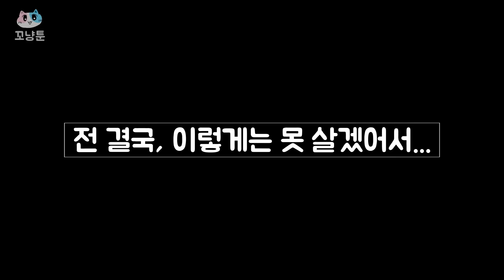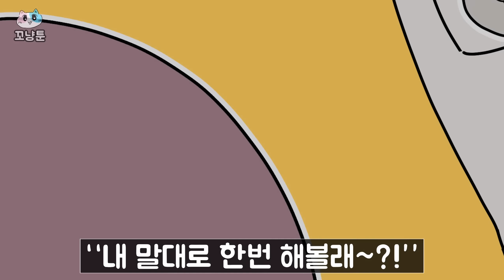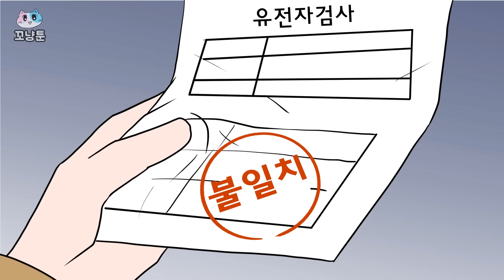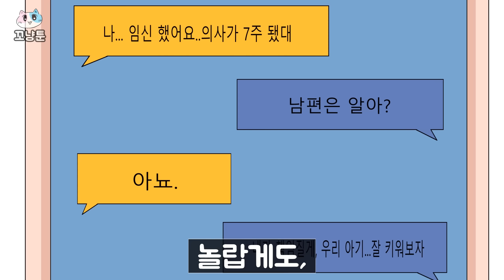인형과 결혼 한다고? 🐈 꼬냥툰ㅣ모음집ㅣ애니메이션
채널에 가입하여 꼬냥툰을 응원해 주세요~

☆ 이 영상은 해외에서 이슈가 되었던 이야기를 각색하였습니다 ☆